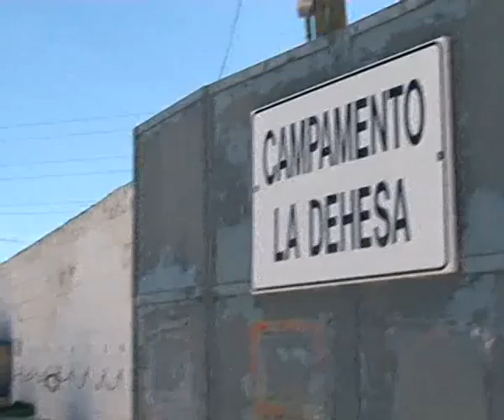El campamento la dehesa abre con dos meses de retraso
Abre el 1 de julio, pero lo hará con dos meses de retraso. Según María Gil, la concejal de Acción Social, el retraso se debe a las obras que se están realizando para instalar un pabellón fijo con duchas y lavabos. Obras que no han finalizado a tiempo y se ha subsanado con el alquiler de casetas.